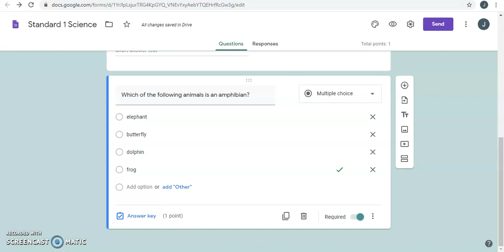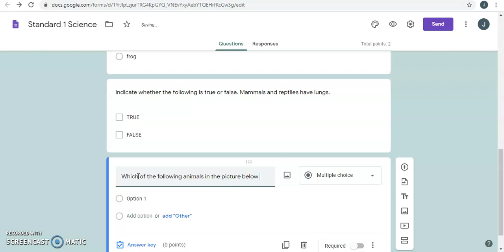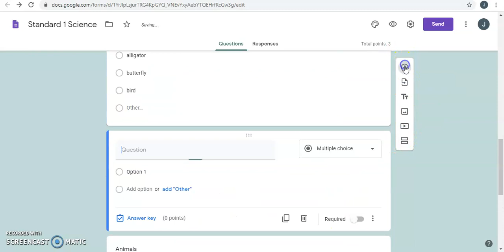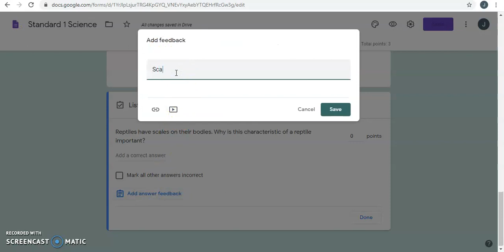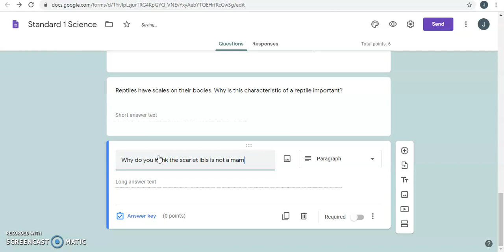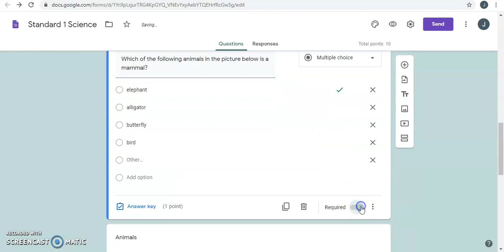Creating a quiz through Google Classroom | Part 4